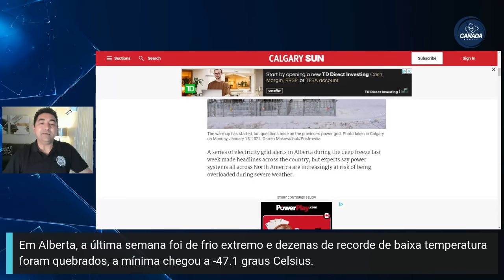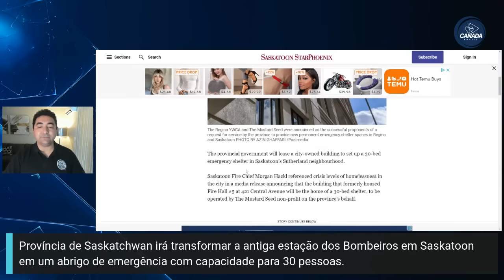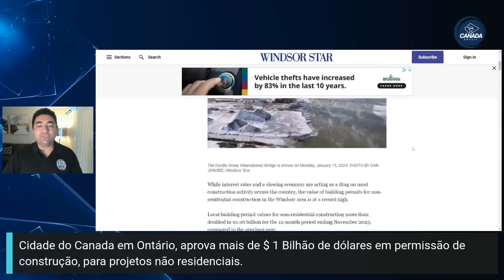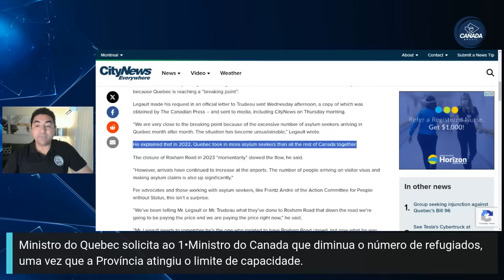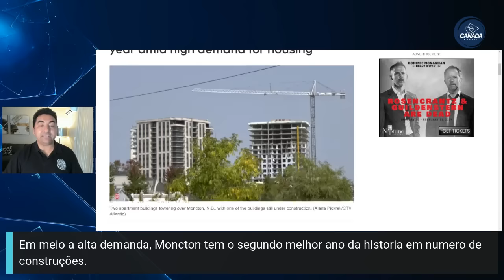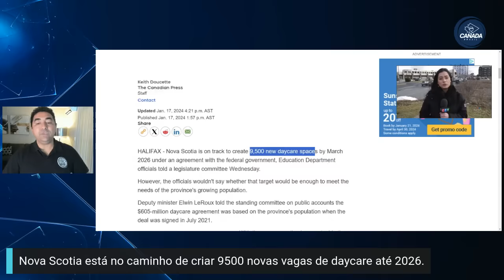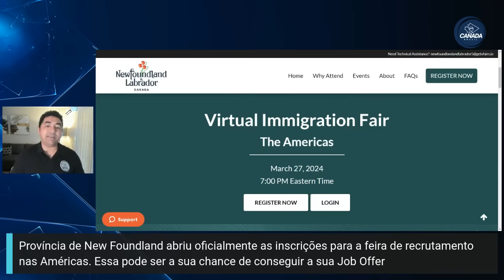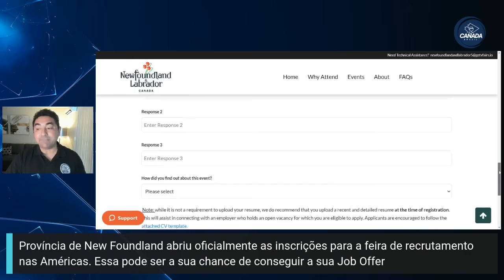CANADA BRAZIL NEWS - SUA FONTE DE NOTÍCIAS DO CANADÁ | MISSÃO JOB OFFER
Receba o seu CHIP na sua casa no Brasil, chegue no aeroporto aqui no Canadá já conectado com a internet, clique no link abaixo e peça o seu.

Faça parte do VIP CLUB Fala Filhão, Lives exclusivas e muito networking:
Entre em contato com a GO NORTH através do email e um profissional credenciado, irá avaliar o seu perfil e de sua família mostrando assim, as melhores opções para você conseguir chegar aqui no Canadá com a sua Familia.